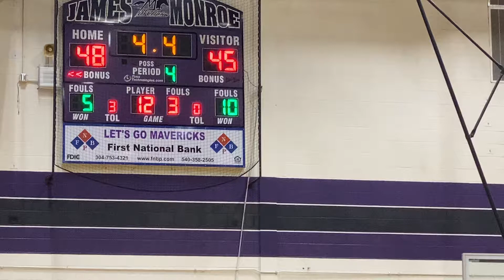Packs buzzer 3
Greenbrier West’s Kaiden Pack hit this buzzer 3 to send the Cavs game with JM into overtime, a gave West won 64-57 to earn a ticket to Charleston.